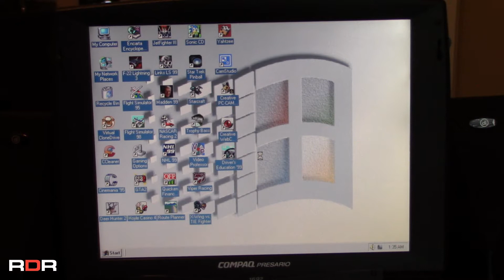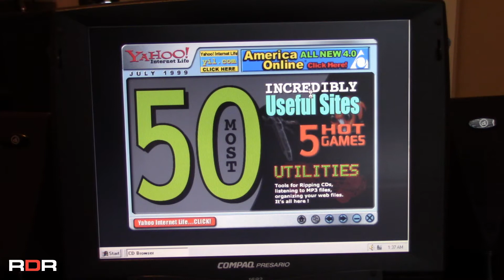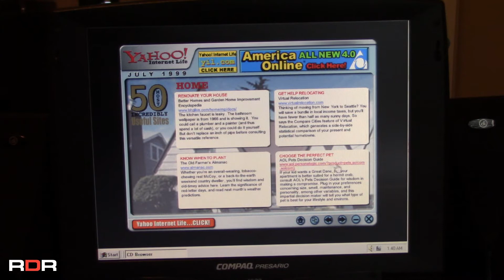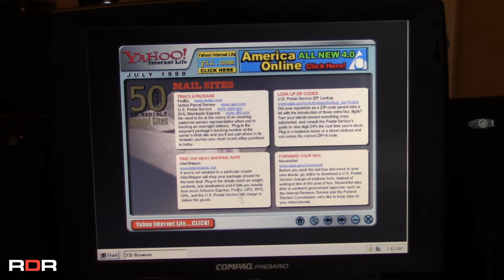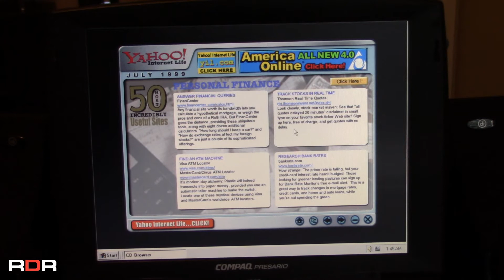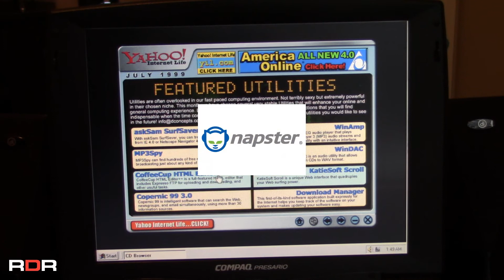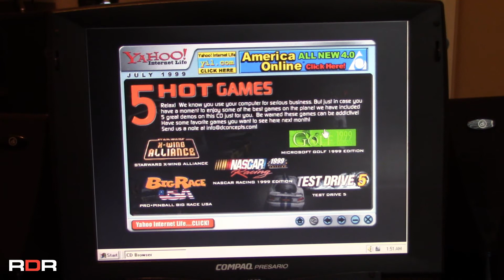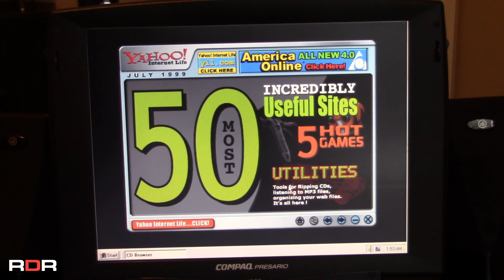The 50 MOST USEFUL WEBSITES in 1999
I take a look at the Yahoo Internet Life CD-ROM from July 1999.

All images and music are copyright of the owners.